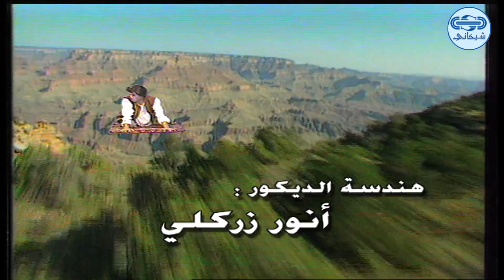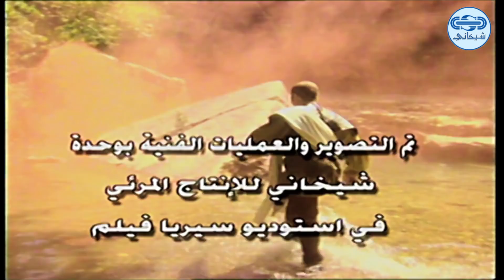مسلسل كان ياما كان الجزء 3 الثالث - الوصية 1 | Kan Yama Kan 3 HD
كان ياما كان الجزء الثالث : مسلسل عائلي صنع من اجل الجميع الكبار والصغار ، يعني بشؤون الاخلاق وحسن تعامل الانسان مع اخيه الانسان .
كان ياما كان الجزء الثالث من انتاج شركة شيخاني للإنتاج المرئي

34 حلقة بطولة:

وضاح حلوم
سلافه معمار
نضال سيجري
ليلى جبر
جهاد الزغبي
سعد الدين بقدونس
بشار اسماعيل
فارس الشعلان
ساره الشعلان